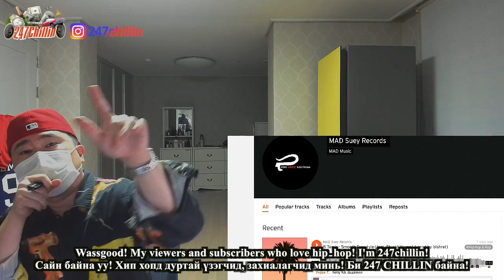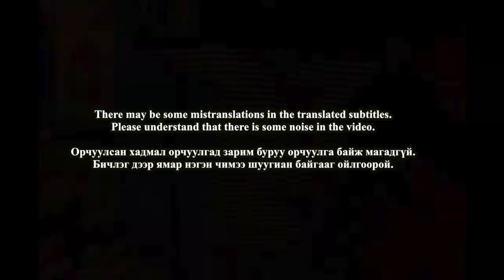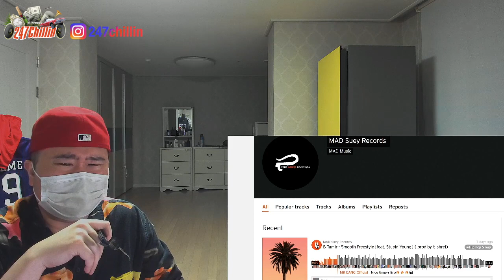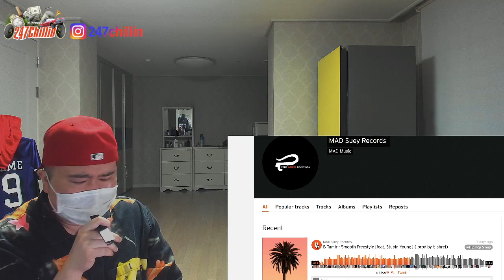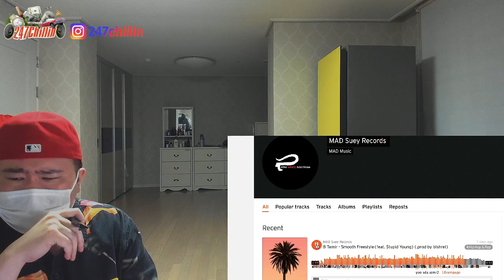🇲🇳🇰🇷🔥Korean Hiphop Junkie react to B Tamir - Smooth Freestyle(feat. $tupid Young) (MGL/ENG)